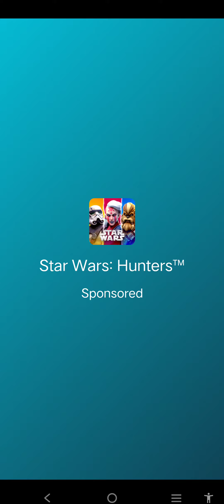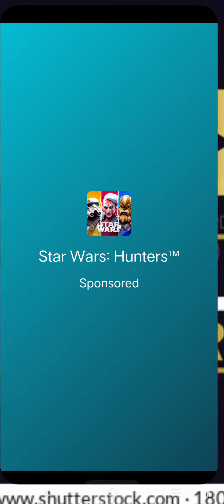playing bottle flip 40 to 50